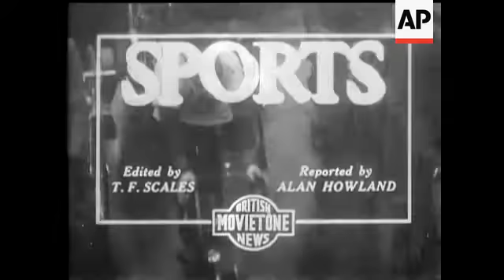Gracie Fields Interviewed On Becoming A "CBE"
Gracie walks out of house and then speaks. "Well my feelings are very very happy and contented. I am very proud to have received this honour. I am more happy because, for my mothers sake, it gives her such a thrill. Also for the little town that I came from Rochdale, they're just tickled to death. Well I might tell you all that its going to cost you half a crown to talk to me now. Goodbye".